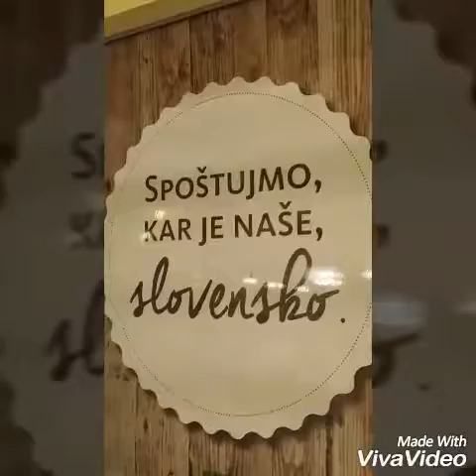Vlog #6 Smisel 🐔 ♡ Prijateljstvo ♡Zdravje